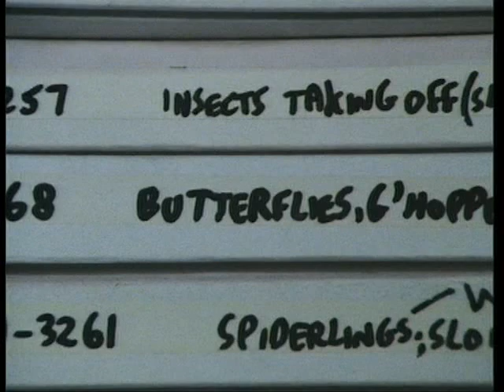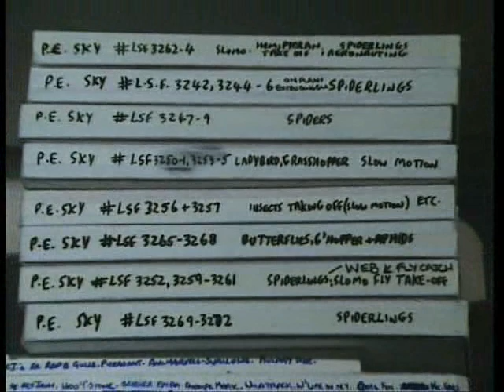The Making of The Living Planet 4